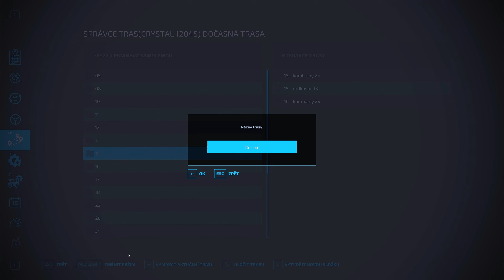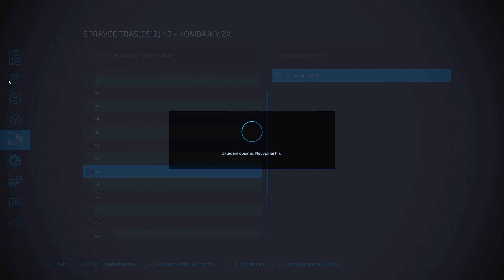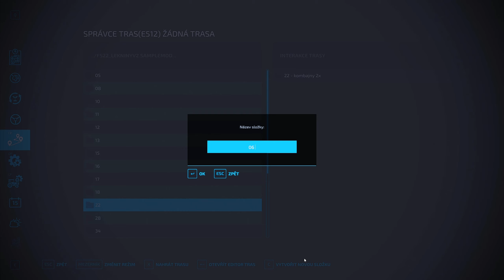❗️Aplikace vápna❗️Farming Manager 🚜| Lekníny |CZ/SK | AutoDrive CoursePlay| 87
Opět budete moci sledovat automatizaci farmy pomocí modů Autodrive a Courseplay. A co mě k tomu vede? Beru to jako výzvu. Někdy je docela problém vše nastavit a upravit mody a mapu tak, aby vše ideálně fungovalo. Farming with AutoDrive and Courseplay.
➡  Podpora  ⬅

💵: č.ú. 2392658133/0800